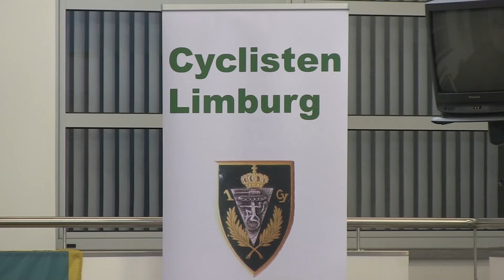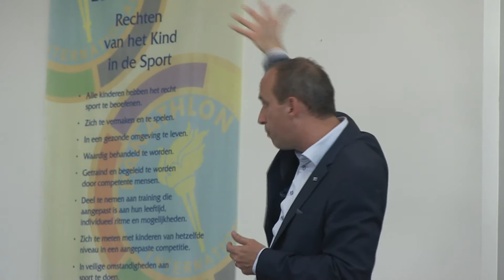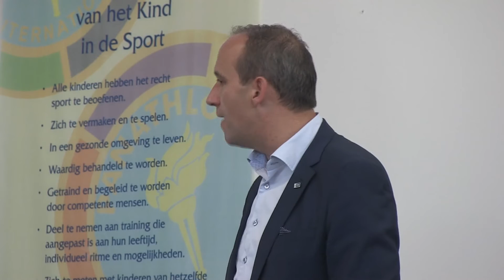Cyclisten in Genk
Jaarlijks bezoek van de oudgedienden van de 1ste Cyclisten aan hun peterstad Genk